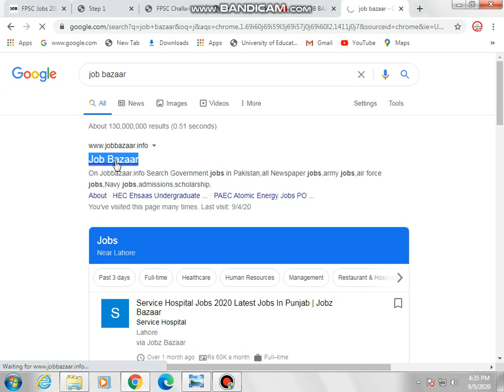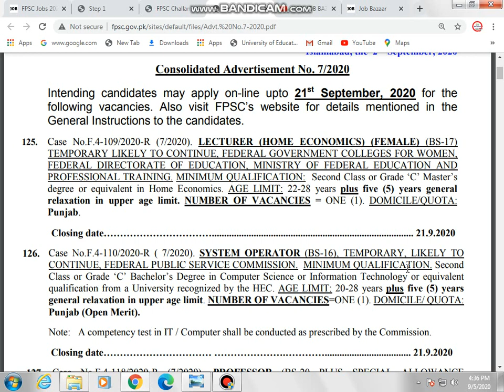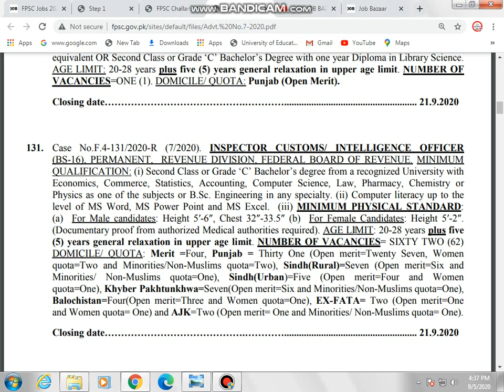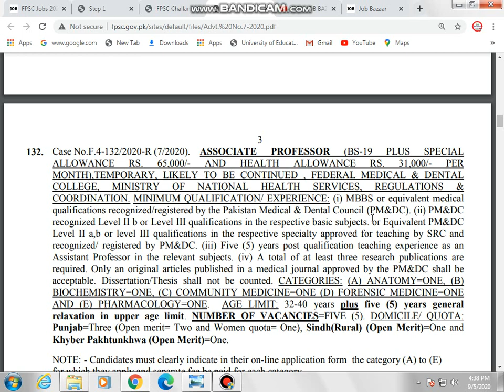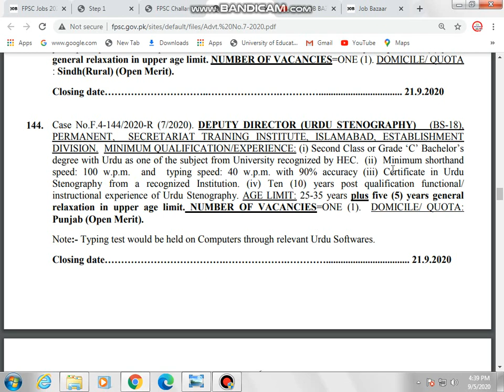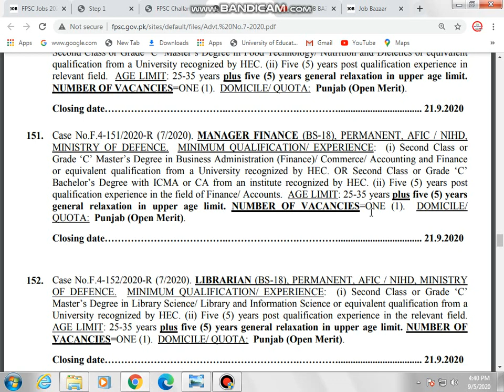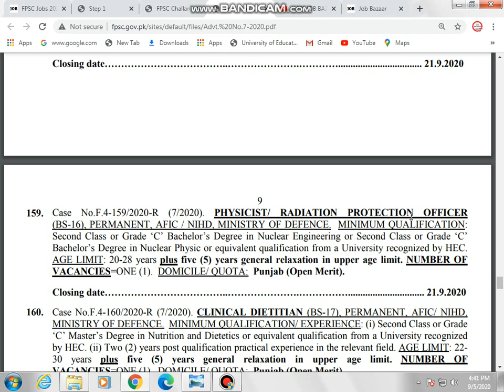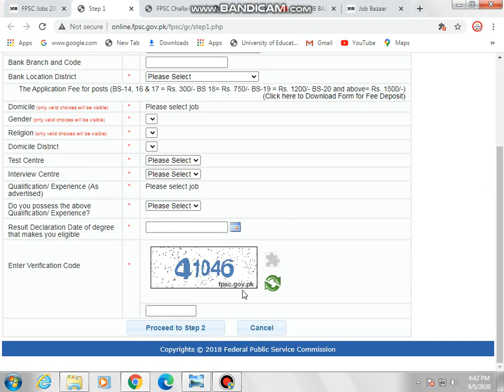FPSC Jobs 2020 Advertisement No.07/2020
Hello,